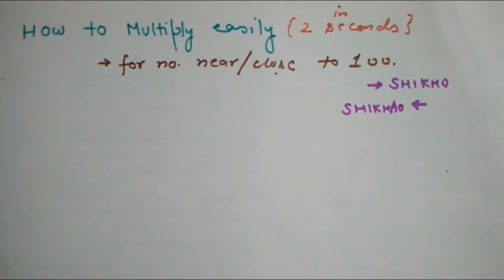HOW TO SOLVE 97 X 92 in 2 seconds | VEDIC MATHS TRICKS |SSC | UPSC |NDA | CDA |IES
VERY EASIY TRICK !! AND IT WILL SURELY HELP YOU IN VARIOUS COMPETITIVE EXAMS IN WHICH WHERE TIME PLAYS A CRUCIAL ROLE . SO IT IS HELPFUL FOR SSC MTS DELHI POLICE HEAD CONSTABLE , CRPF JE CRPF HEAD CONSTABLE  SSC CHSL SSC CPO SSC CGL  DSSSB HSSC CANAL PATWARI  AND GRAM SACHIV HSSC CLERK UPSC CDS UPSC NDA .